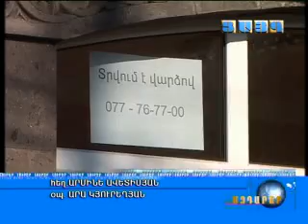Գյումրիում ամենուր "Տրվում է վարձով" կամ "Վաճառվում է"